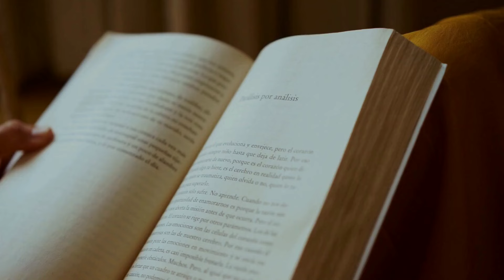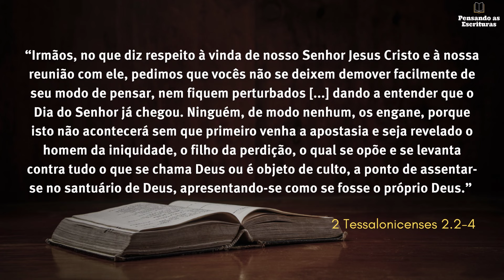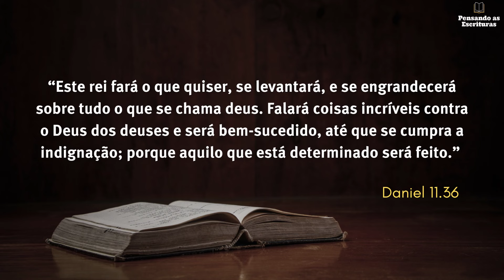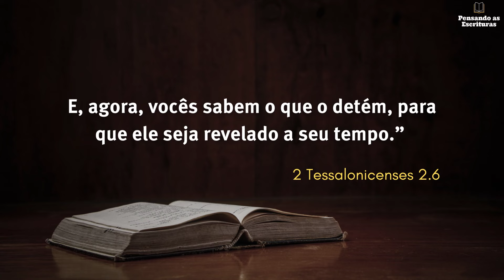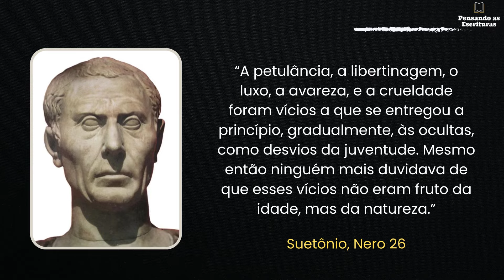O homem da iniquidade e o Dia do Senhor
☕📖 Em 2 Tessalonicenses 2, Paulo menciona o Dia do Senhor e o homem da iniquidade. Muitos comentaristas afirmam que, nessa passagem, Paulo está falando da Segunda Vinda de Cristo e do futuro Anticristo. No entanto, ao analisar a passagem com profundidade, chega-se à conclusão de que não é nada disso. Sendo assim, como entender o Dia do Senhor e o homem da iniquidade?

E-BOOK:
▶ "Escatologia Descomplicada"